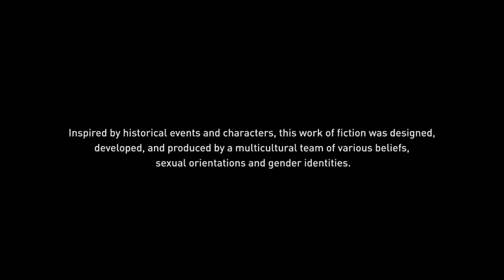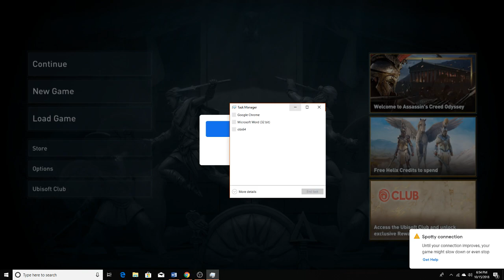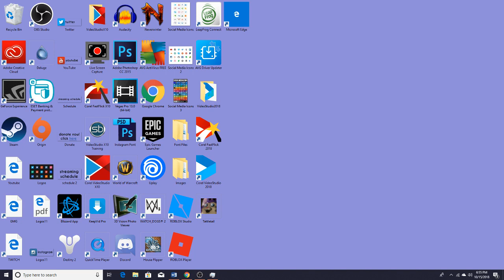ASSASSIN'S CREED ODYSSEY PROJECT STREAM GAMEPLAY (GOOGLE WEB BROWSER)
I play Assassins Creed Odyssey with Googles new streaming service "Project Stream" -not a sponsor-

The game is streamed and played entirely through googles web browser. **SORRY ABOUT NO SOUND I COULDNT FIGURE OUT HOW TO GET IT TO WORK WITH MY SOFTWARE AND THE STREAMING SERVICE**